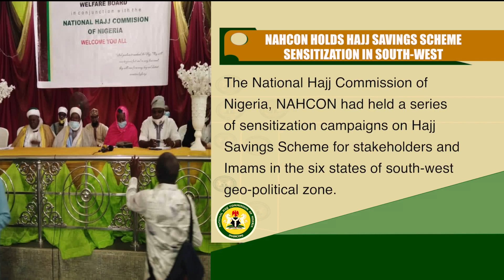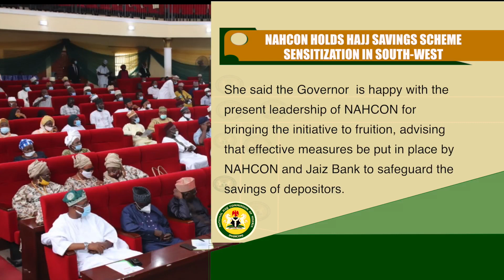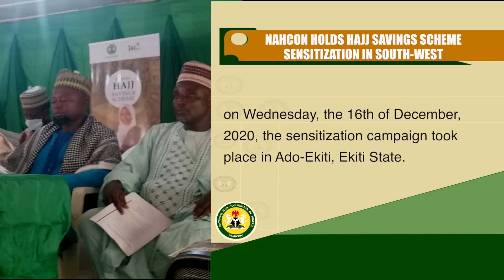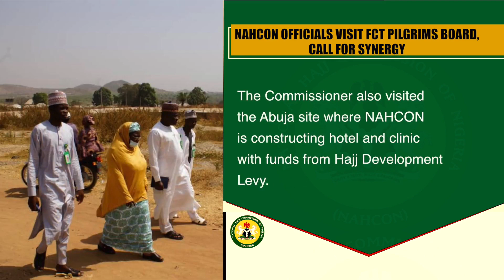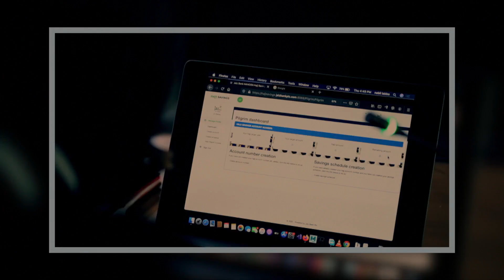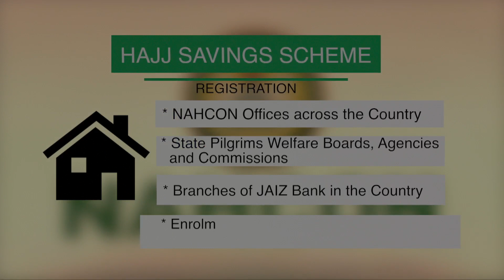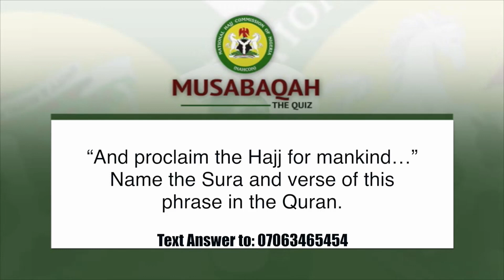NAHCON's AsYouAnswerTheCall Episode 170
The National Hajj Commission of Nigeria (NAHCON): Weekly program titled: AsYouAnswerTheCall Broadcasting every Monday on NTA Network at 10:00pm.